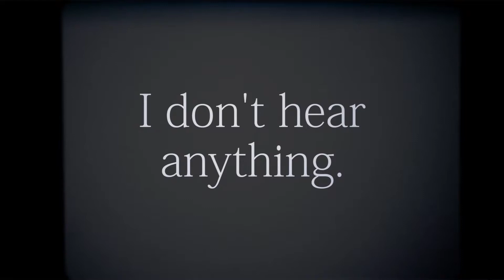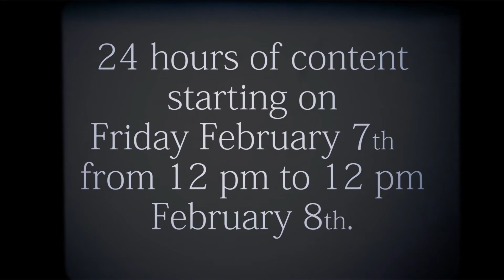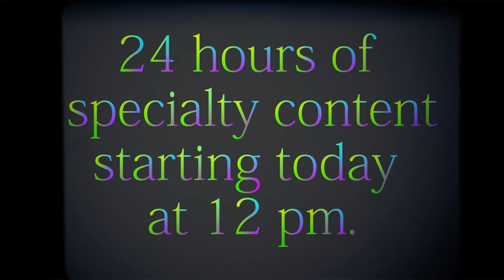Winter Marathon 2020 Promo Compilation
A compilation of promo videos made for WPTS Social media to promote our Totally 20s Winter Marathon on February 7, 2020.